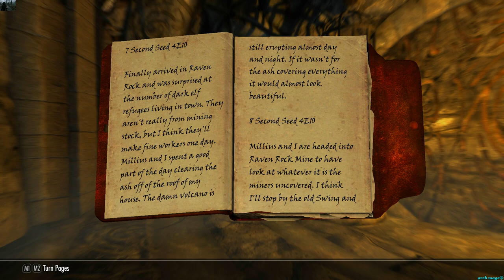The Final Descent part 3